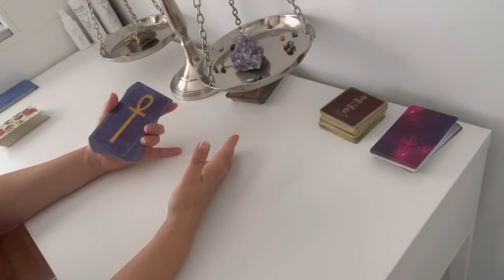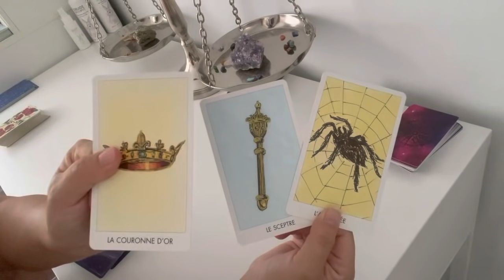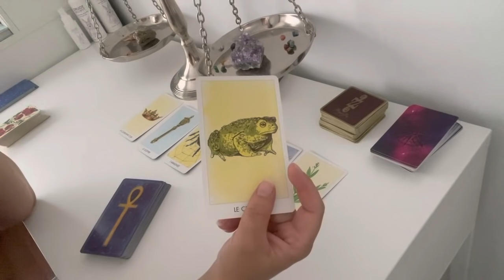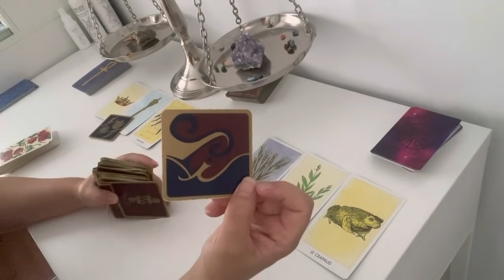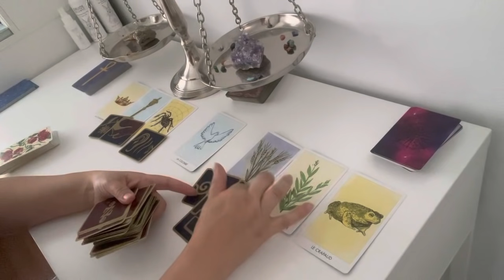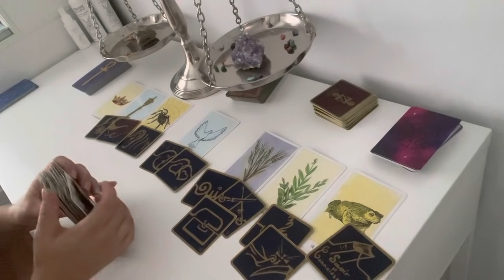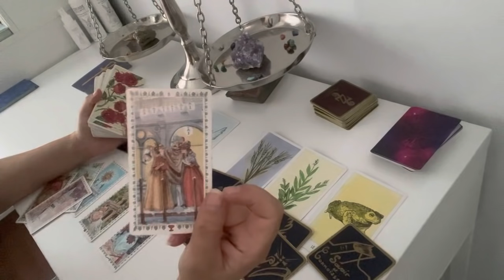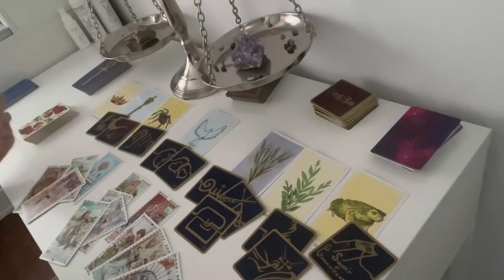Secret 🤫Ce face? 🔑😀❤️‍🔥Nici nu știți cât de mult se gândește la voi!